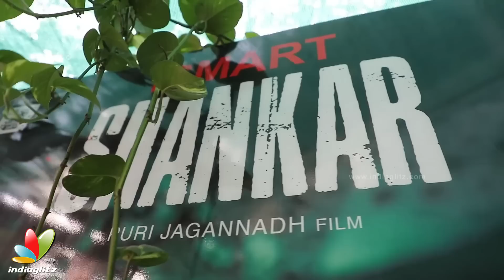iSmart Shankar Movie Launch | Ram Pothineni | Puri Jagannadh | Charmme Kaur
RamPothineni & PuriJagannadh's iSmartShankar movie launch. Co-produced by Charmi Kaur under Puri connects banner, this movie has music by Mani Sharma.